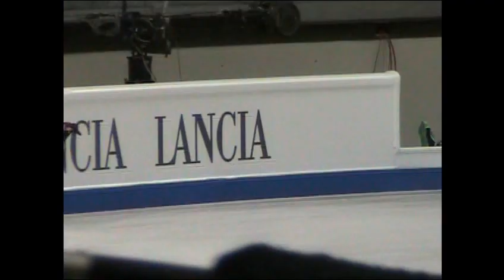2010 World Kevin Reynolds Practice FS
2010 World Kevin Reynolds Practice FS
観戦Blog：